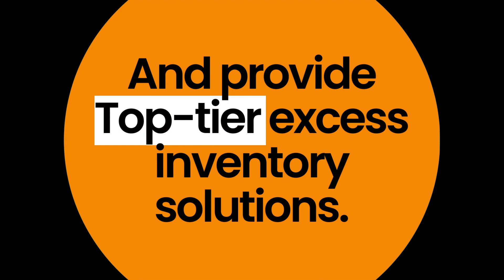Inc 5000- Named #1 in Florida and #4 in the Southeast Region by Inc 5000